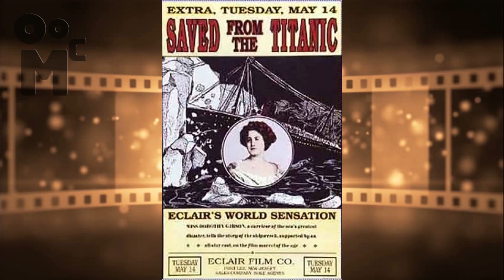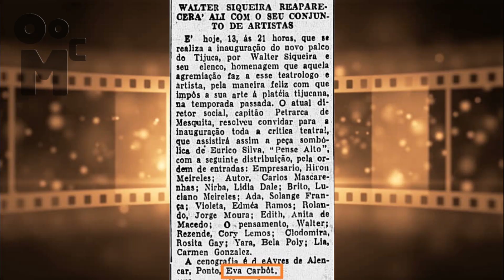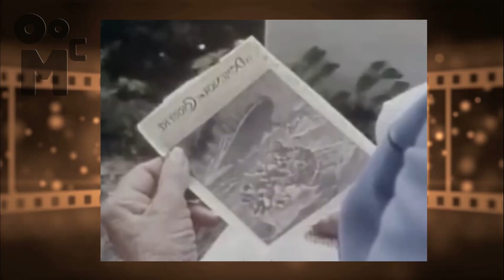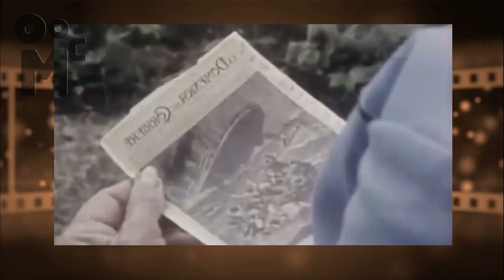Eva Charbo - A Sobrevivente Brasileira do Titanic (Verdade ou Mentira?)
Em 1979 o programa fantástico entrevistou a atriz brasileira Eva Charbo, uma bailarina que teria sobrevivido a tragédia do Titanic, em 1912. Mas quem foi Eva Charbo? E ela realmente estava à bordo do navio?